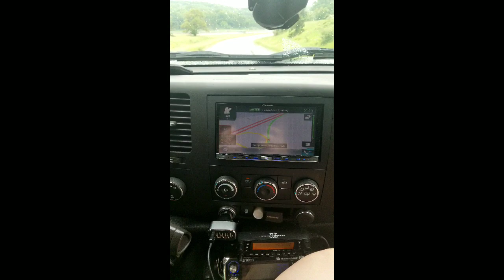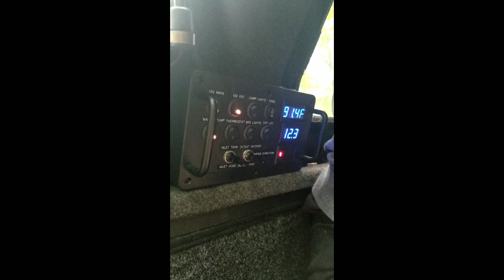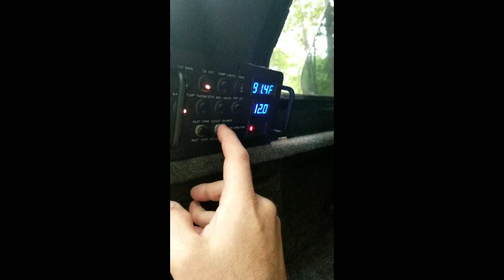Overland trip to Ludington, and some gear descriptions.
An overnight trip and I show off so.e truck stuff. Plus a creepy farmhouse exploration.